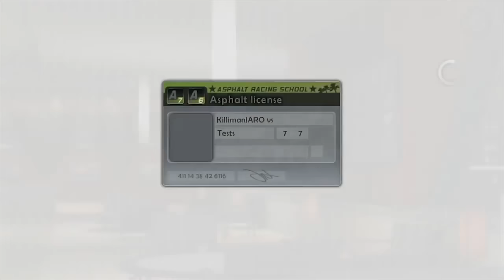Test Drive Unlimited 3 / Solar Crown POWSTAJE! Co już wiemy? / Forza Horizon 4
Test Drive Unlimited powraca. To już fakt - ale nie jako trójka, ani też jako remake kultowej jedynki, a jako "Solar Crown", które nawiązuje do turnieju z mniej lubianej TDU 2.

Do dyspozycji graczy oddana zostanie wyspa, która zostanie odtworzona w skali 1:1. Wprawdzie nie musi to oznaczać, ale sugeruje duży teren do zwiedzania, oczywiście zza kierownicy. Teren, który ma być w pełni otwarty.

**Kierownica**

5% Zniżki na produkty ASTRO Gaming

**Konsole**

**Peryferia**